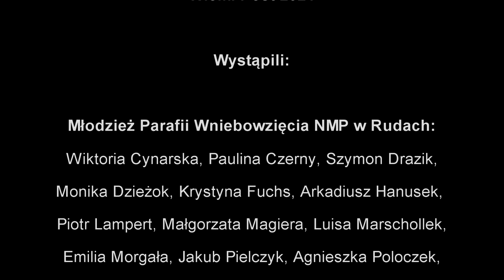Peccata Capitalia - odcinek 4: Zazdrość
Wielki Post to czas oczyszczania naszych serc z grzechów, dlatego młodzież naszej parafii przygotowała na każdy tydzień Wielkiego Postu filmiki podejmujące problematykę siedmiu grzechu głównych. Propozycja ta skierowana jest dla młodzieży i dorosłych. Przed nami czwarty odcinek serii, poświęcony problematyce zazdrości.